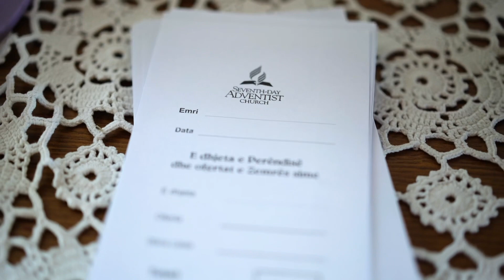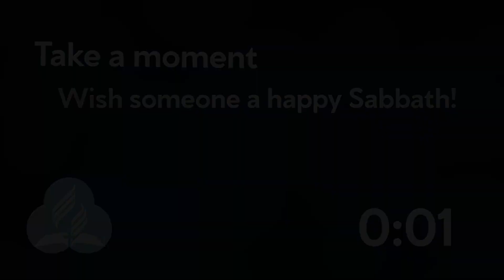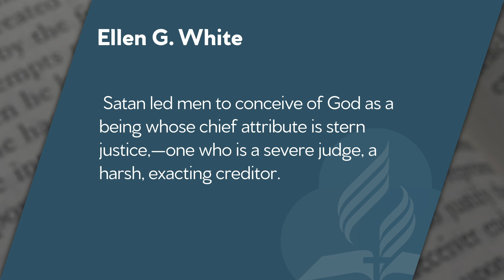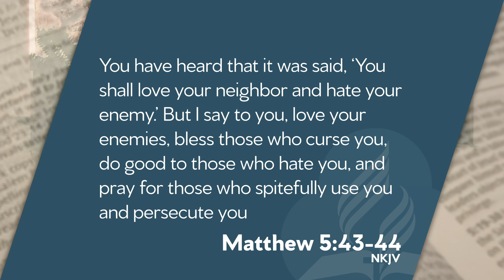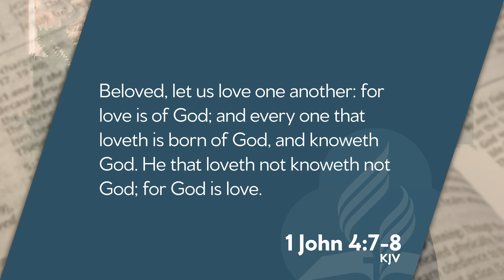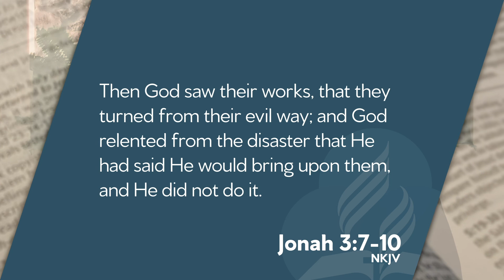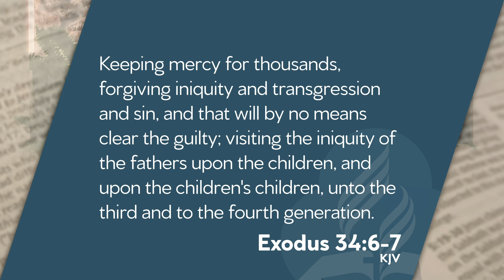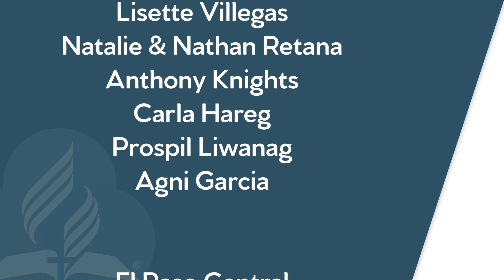El Paso Central - Sabbath Service - August 29, 2020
Join us for our Sabbath Service for August 29, 2020.  Our speaker today is our senior pastor, Rodel Liwanag.
Want to share your Happy Sabbath greetings?  Record them (in 4K if you can, and "wide" or "landscape" rather than "tall" or "portrait") and upload them